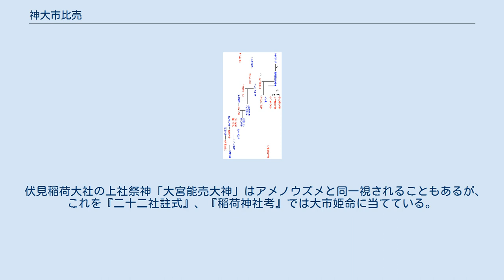神大市比売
神大市比売（かむおおいちひめ）は、日本神話に登場する女神。
 『古事記』にのみ登場する神で、須佐之男命の系図に登場する。
大山津見神の子で、櫛名田比売の次に須佐之男命の妻となり、大年神と宇迦之御魂神（稲荷神）を産んだ。
 2柱の御子神はどちらも農耕に関係のある神であり、神大市比売もまた農耕神・食料神として信仰される。
神名の「神」は神霊の発動の激しいことに畏敬して冠する接頭語、「大」は「偉大・立派」、「市」物々交換をするために人が集まるところを表し、名義を「神々しい、立派な市」と考えられる。
 このため市場の守護神として信仰される。
 また山神は陸海問わず物々交換の市場を提供する能力があったため、大山津見神の分身として神大市比売を表象すると考えられる。
 神社の祭神としては大歳御祖神（おおとしみおやのかみ）の神名で祀られることが多い。
 スサノオの系図（『古事記』による）。
青は男神、赤は女神 大山津見神の娘で、須佐之男命との間に大年神と宇迦之御魂神を産んでいる。
 などがあるが、須佐之男命や子の大年神・宇迦之御魂神を祀る神社は非常に多いのに比して極端に少ない。
 奈良県桜井市にある3世紀中頃の築造とされる箸墓古墳には、宮内庁治定として「大市墓」の銘がある。
 伏見稲荷大社の上社祭神「大宮能売大神」はアメノウズメと同一視されることもあるが、これを『二十二社註式』、『稲荷神社考』では大市姫命に当てている。